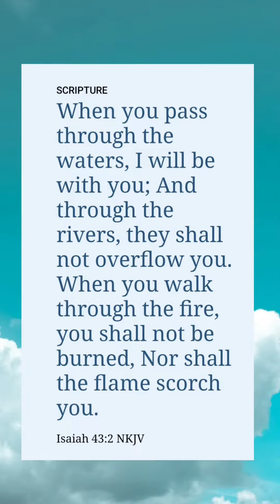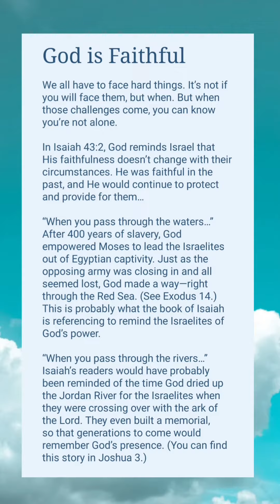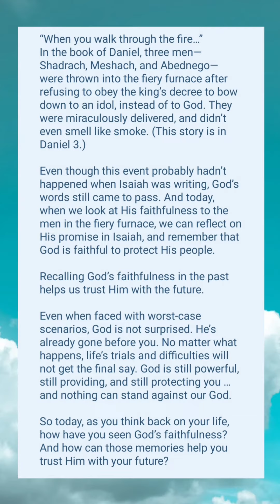God is Faithful 🙏